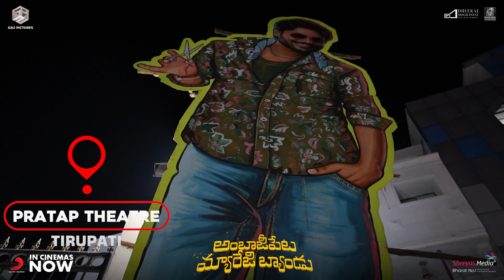Ambajipeta Marriage band movie team Rayalaseema Tour | Hero Suhas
Bunny Vas & Venkatesh Maha Present ~ Ambajipeta Marriage Band an upcoming telugu feature film Starring Suhas, Shivani nagaram in Lead roles. Written & Directed By Dushyanth Katikaneni. Music by Sekhar Chandra. Cinematography by Wajid Baig. Editing by Kodati Pavan Kalyan. Produced by Dheeraj Mogilineni.

Movie: Ambajipeta Marriage Band
Bunny Vas & Venkatesh Maha Present
Starring - Suhas, Shivani
Written & Directed By Dushyanth Katikaneni
Producer: Dheeraj Mogilineni
Co Producer : Venkat Reddy
Banners : GA2 Pictures, Dheeraj Mogilineni Entertainment & Mahayana Motion Pictures
Director Of Photography : Wajid Baig
Editor : Kodati Pavan Kalyan
Art Director : Ashish Teja Pulala
Action : Subbu
Choreographer : Moin
Costume Designer : Bharath Gandhi
PRO : Eluru Srinu, Gsk Media
Publicity Designer : Ananth Kancherla
Sound Designer : Nagarjuna Thallapalli
Sound Mixing : Kannan Ganapat
Executive Producer : Sarvepalli Bhavana
Production Controller : Madhu Sudhan Reddy, Deekshit Peesapati
DI : Annapurna Studios
Colorist : Venu
Marketing: First Show